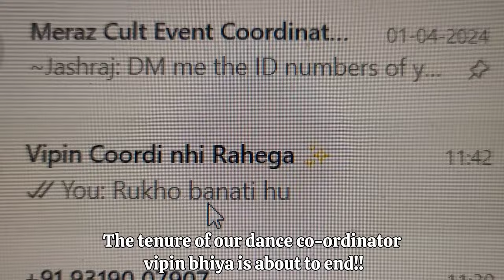Vlog 59 : Weekend at IIT BHILAI | Farewell ♡ Volleyball Match 🏐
Hey folks ,
This is the last month of my sem, so I will be active after going back home , in this video I included sneak peak from my lazy Saturday, hope u enjoy watching it, I will meet you all after going home ♡♡